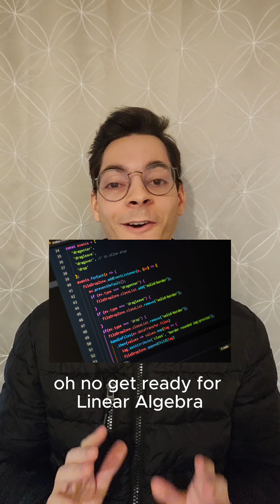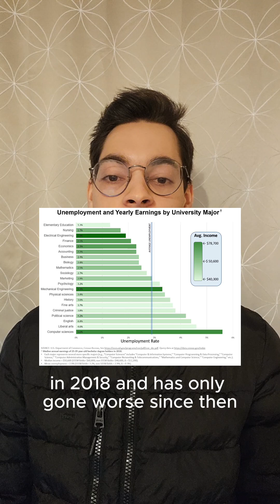Why you should NOT major in Computer Science